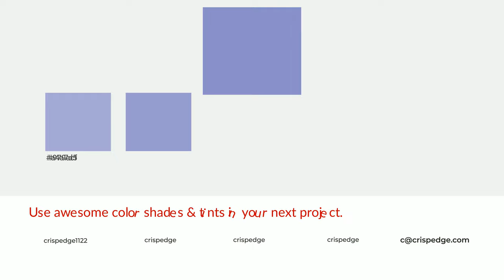Shades & Tints of Bailey Bells color 8a8ec9 A Cool Blue color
Shades of Bailey Bells color 8a8ec9 Cool Shades of Bailey Bells color with Blue hue for your project!

Shades
Hex 7a7eb2

Tints
Hex 979acf

Bailey Bells is a cool color, and it emits calming, serene, soothing, refreshing, spacious, unwinding, peace and relaxed emotions. Cool colors are like water, ice, sky, grass, soft and snow. You can see them used in baby products.